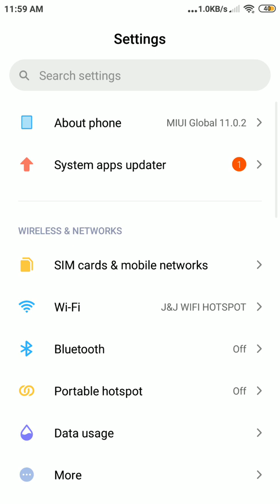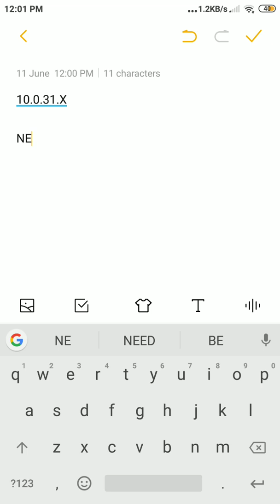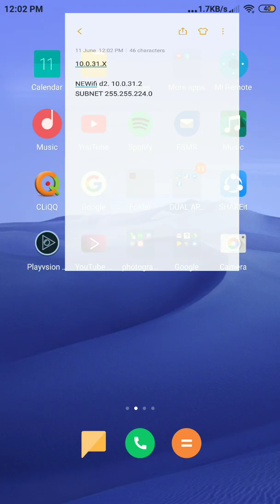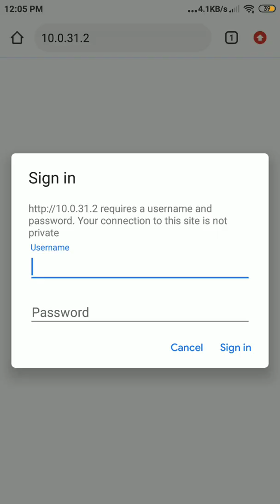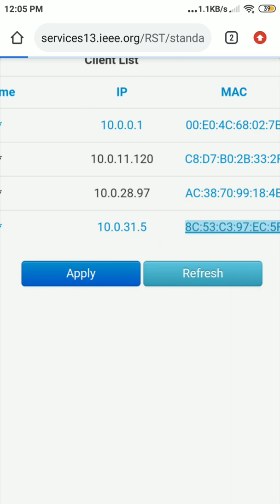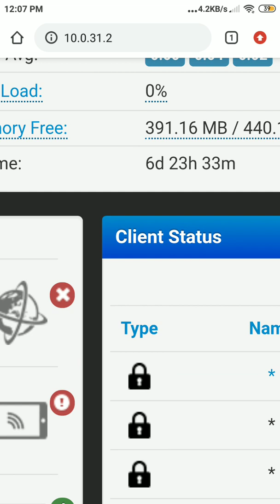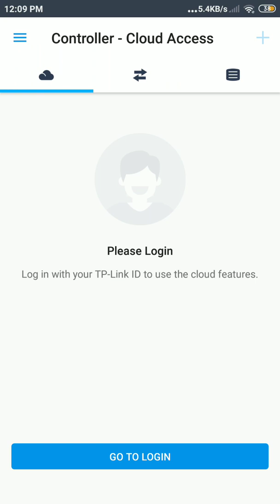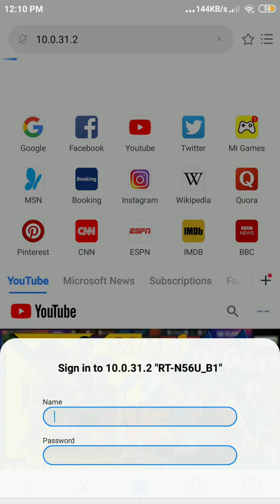Paano ma access ang mga Access point sa piso wifi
share ko lang pana ma access ang ating access point without using static ip.
software na gamit ko sa vendo ko is LPB. not sure if reserve ip din sila pisofi ado iwifi ezwifi easy wifi.